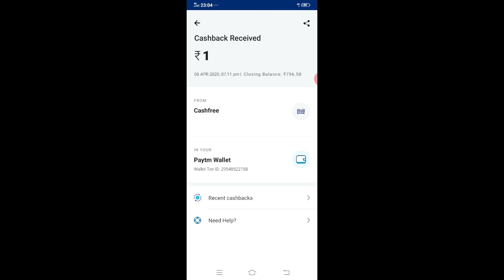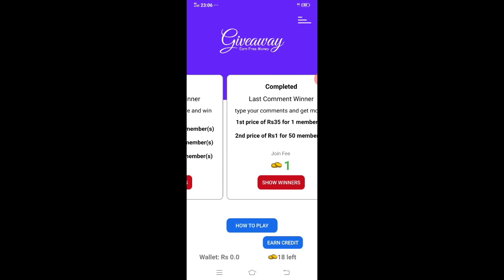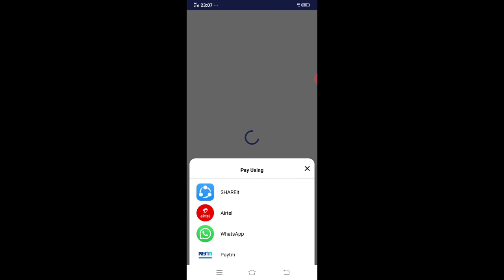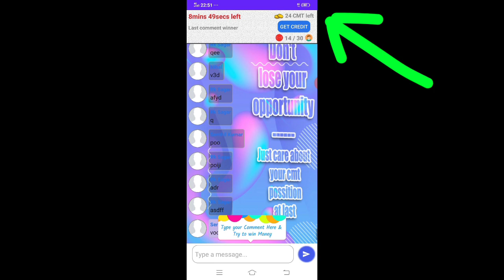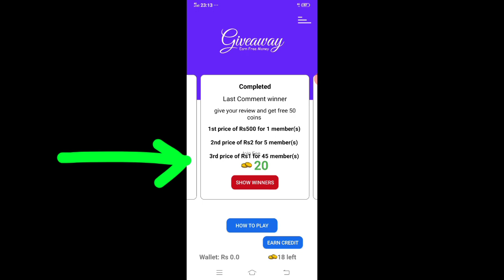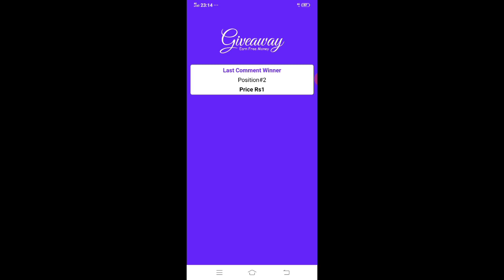கமெண்ட் செய்தாலே பணம், Earn money online tamil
கமெண்ட் செய்தாலே பணம் தான், Earn money online tamil

Name of the App : Give Away

Another New app waiting for payment

APP Name : D & F